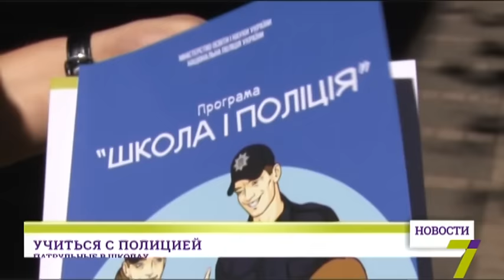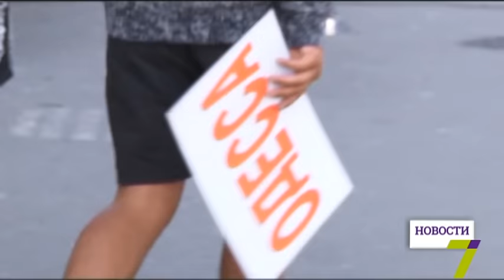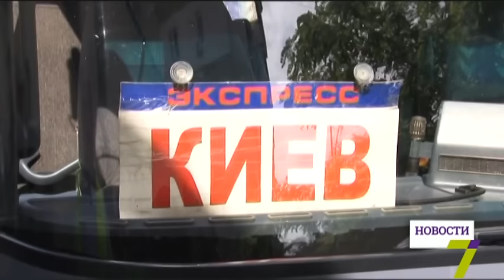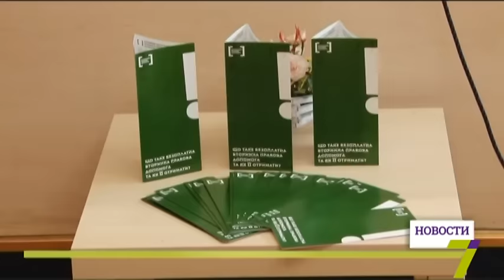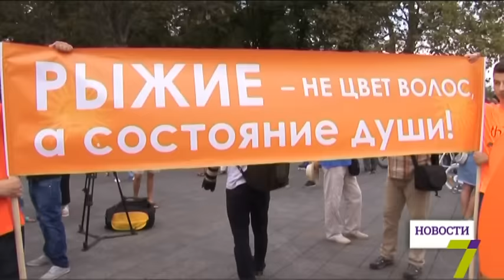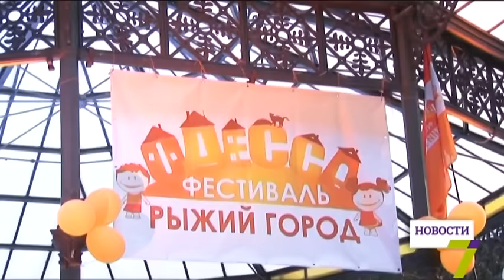31 августа: выпуск новостей от 20:00